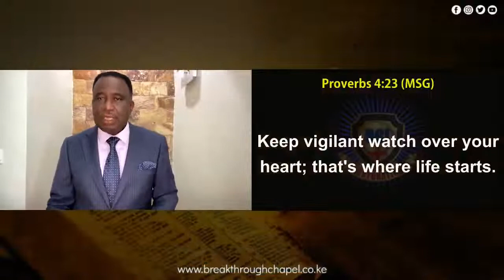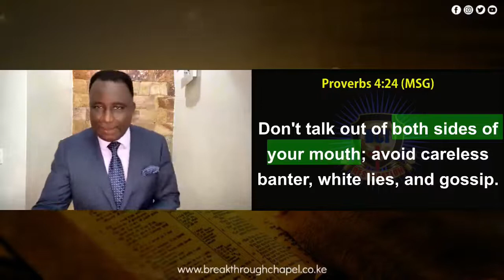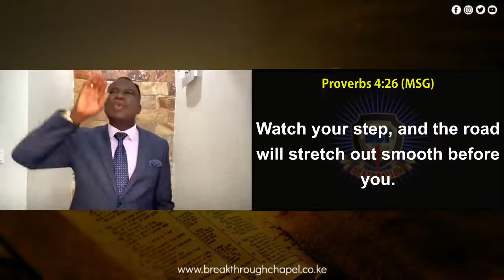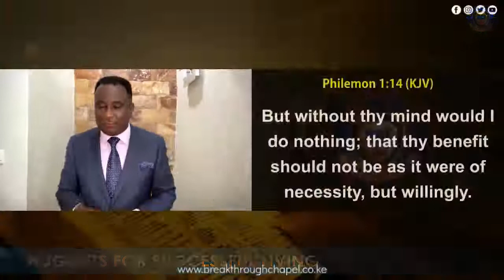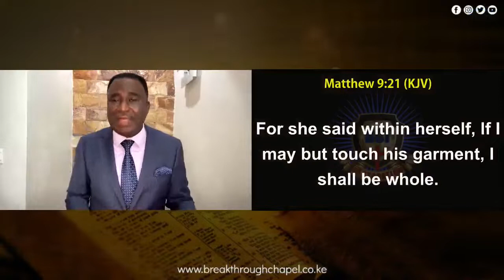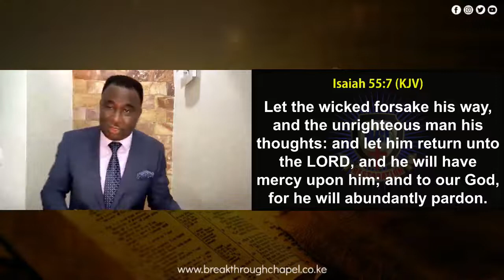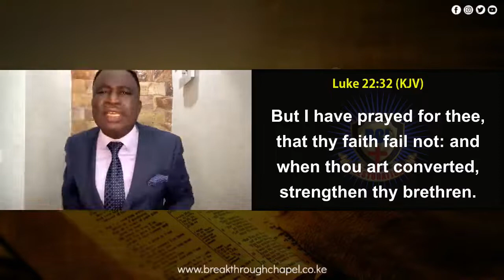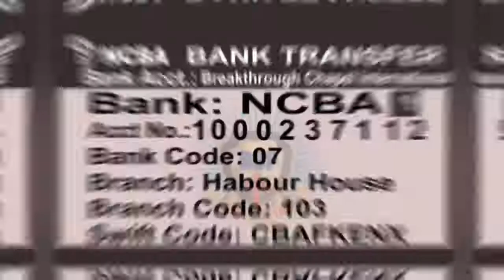Nuggets For Successful Living (Part 16) with Pastor Wole Joseph.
Voice Of Restoration,
Morning Glory Service.
Title:Nuggets For Successful Living (Part 16)
Pastor Wole Joseph.